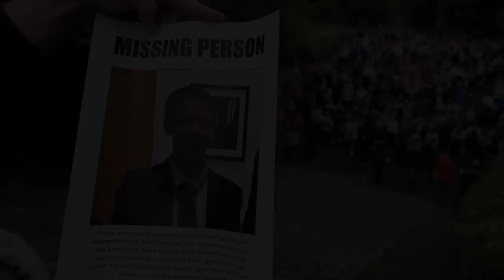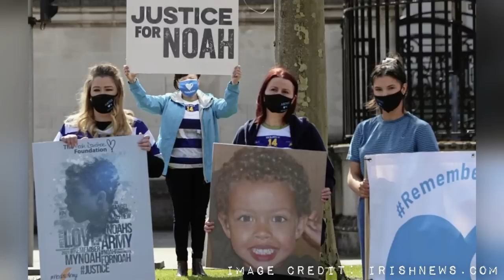The Mysterious Death of Noah Donohoe